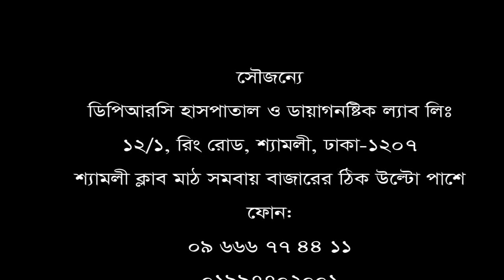দীর্ঘ দিন ধরে PLID রোগ। || Back Pain || কোমর ব্যথা || ফোন: 09 666 77 44 11, 01997702002